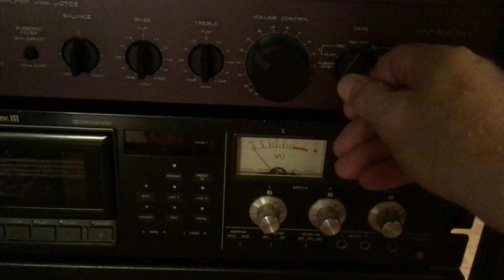Revox G36 recording test